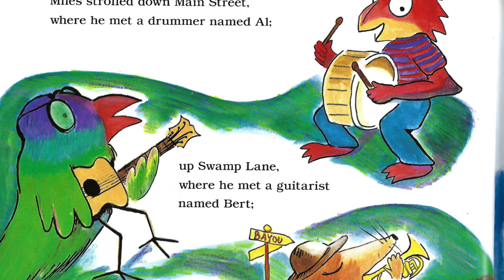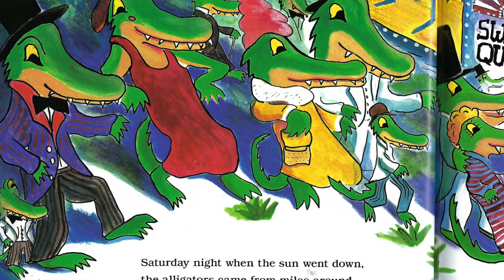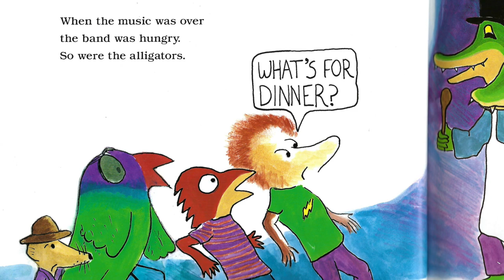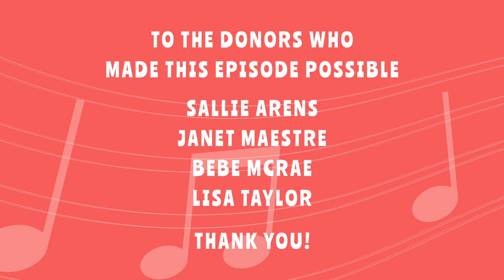Thacher Hurd reads Mama Don't Allow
In this episode of Reading is Instrumental, our all-star musical story time series, Thacher Hurd reads his beloved book, “Momma Don’t Allow,” accompanied by Berkeley Symphony saxophonist, Patrick Posey.
Reading is Instrumental is produced by the Berkeley Public Library Foundation and the Berkeley Symphony.